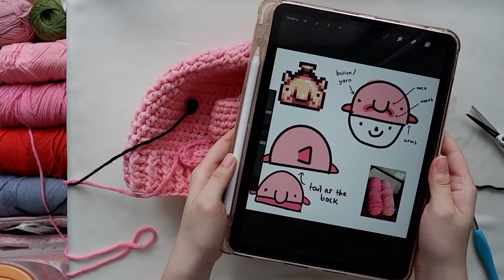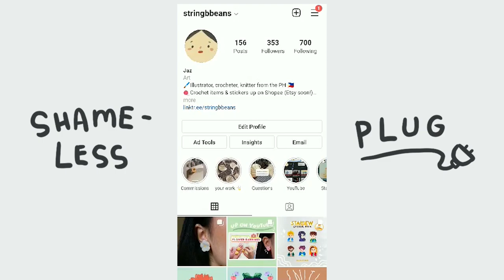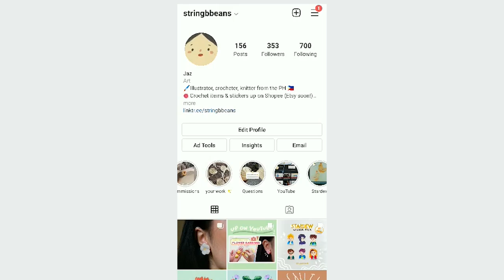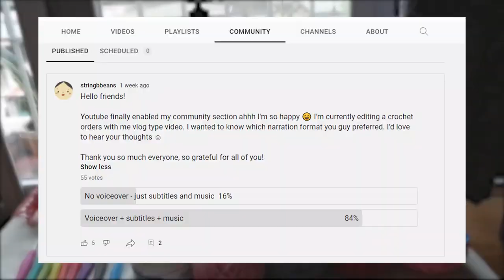making custom orders for my friends, shopee yarn haul, crochet with me vlog | stringbbeans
Hello friends!

Today's video is a craft vlog 🌻. I made a lot of hats last August because some of my friends were interested in them! I decided to open commissions for the first time and had a lot of fun making all the projects... especially the blobfish hat! but also... the bird pouches were cute... and the bucket hats... hehe

Does this count as a studio vlog if I don't have a studio? ahaha Anyway, I personally like leaving studio vlogs in the background while I work so I hope you guys enjoy this chit-chatty vlog!

✿ Amazon - $50.50 / set of 10

Micro Crochet Hook set
✿ Shopee - P250 / set of 9
✿ Amazon - $9.97 / set of 10

Milk Cotton Yarn
✿ Shopee - P80 / skein of 8ply yarn
✿ Amazon - $11.99 / 4 skeins
- Amazon link is 5 ply. You might have to double up your strands if you want to replicate projects from my 8ply yarn tutorials

✿ Amazon - $6 / skein

Tapestry Needle Set
✿ Shopee - P25 set of 3
✿ Amazon - $5.96 / set of 25

Stitch Markers
✿ Shopee - P15 set of 15
✿ Amazon - $4.99 for 100 PC

📷 My gear 📷
Camera: Fujifilm XA3
✿ Shopee - latest model is XA7

Music Credits
🎈Song : Daystar - When I woke up to your voice, it was spring.
🎈Song : Daystar - Sunday afternoon
🎈Song : Daystar - Our red sunset together